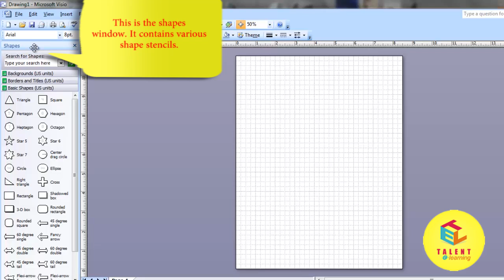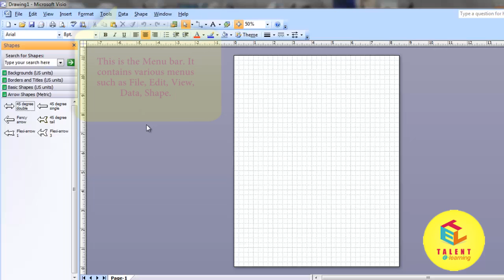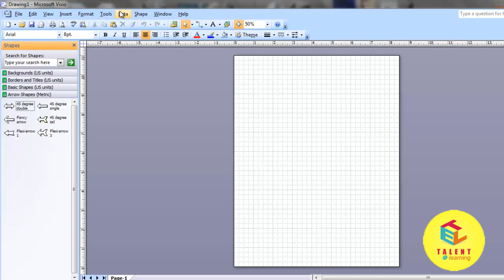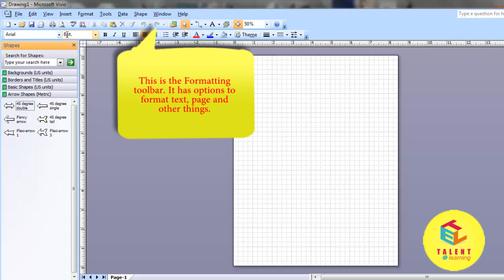How to Navigate Visio 2019 Start Screen, Workspace and Backstage View